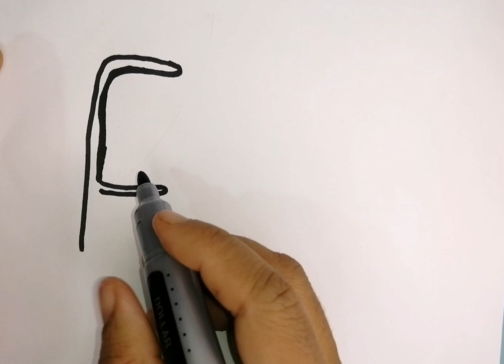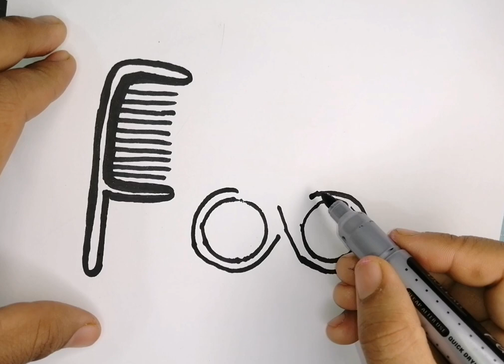Scissor, Hair Dryer, Comb Drawing, Painting, Coloring for Kids & Toddlers | Try to Draw With Me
Comb Drawing
Comb Drawing
hair dryer drawing
hair dryer drawing
comb drawing easy
comb drawing easy
how to draw a comb easy
hair dryer drawing pictures
how to draw a hair dryer step by step
hair dryer drawing easy
hair comb drawing
hair comb drawing
how to draw comb and mirror
hair dryer and comb drawing of kids
scissors drawing
scissors drawing
Scissors drawing for kids
Scissors drawing for beginners
how to draw scissors
how to draw scissors for kids
how to draw scissors for beginners
Drawing Art
Drawing
Painting
Colouring
Coloring,Art

 • Tree House Drawing, Colouring and Pai...

 • Cow Drawing, Colouring and Painting f...

 • Toy Horse Drawing, Animals Drawing, C...

 • Semi Trailer Truck Drawing, Colouring...

 • Fox Drawing, Colouring and Painting f...

 • Dog Drawing, Animals Drawing, Colouri...

 • Carousel Drawing, Colouring and Paint...

drawing
how to draw
comb drawing
how to draw comb
makeup drawing easy
hair dryer drawing
comb drawing easy
hair dryer and comb drawing easy
how to draw hair dryer
hair dryer and comb drawing
how to draw makeup
mirror drawing for kids
how to draw comb very easy
very easy comb drawing
how to draw comb step by step
hairdryer and comb drawing easy
simple comb drawing
comb drawings
hair dryer and comb drawing colour
hair dryer and comb drawing simple
how to draw a comb
how to draw a comb step by step
how to draw a hair dryer
how to draw a hair dryer easy
comb mirror drawing
comb drawing step by step
mirror drawing easy
mirror drawing step by step
how to draw a comb and mirror easy
scissors drawing
comb drawing

comb drawing easy
comb drawing images
comb drawing black and white
acomb drawing 3d
acomb drawing photo
comb drawing clipart
drawing comb bees
honeycomb drawing
hair comb drawing
comb jelly drawing
honeycomb drawing easy
hair dryer drawing
hair dryer drawing
hair dryer drawing images
blow dryer drawing
hair dryer manual
hair blower drawing
tumble dryer drawing
blow dryer drawing images
hair dryer manual price
drying hair drawing
hair dryer cartoon drawing

hair drier,comb ,scissor drawing,
hair dryer comb nozzle,
hair dryer with a comb,
hand dryer for hair,
hair dryer with nozzle,
hair dryer with a brush,
blow dryer paddle brush,
blow dryer with comb attachment,
how to use a blow dryer with comb attachment,
how to dry a dog with a hair dryer,
blow dryer with pick attachment,
how to make a blow dryer comb,
aniekin hair blow dryer,
how to use a round brush while blow drying,
how to use sri dry q hair dryer,
hair dryer with round brush,
drying hair with a round brush,
u cut blow dry hair,
how to use blending scissors on hair,
conair texture hair dryer,
comb attachment blow dryer,
how to use a blow dryer comb,
how to use hair dryer nozzle,
blow dryer used in salons,
5 in 1 hair dryer comb,
3 in 1 hair blower,
allurey 5 in 1 hair dryer,
how to use 3 in 1 hair dryer,
2 in 1 hair dryer,
3 in 1 styling comb hair dryer,
3 in 1 hair dryer,
5 in 1 hair blower,
5 in 1 hair dryer,
hair dryer 6 in 1,
6 in 1 hair dryer brush,
7 in 1 hair dryer,
best blow dryer for blowouts 4c hair